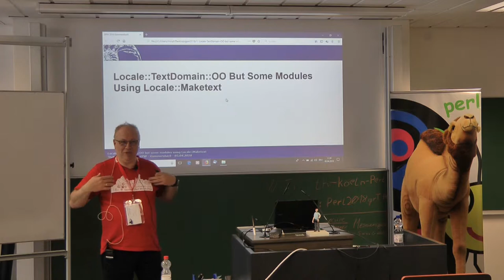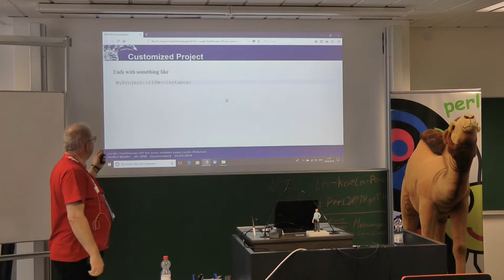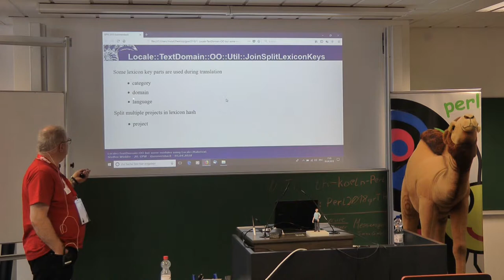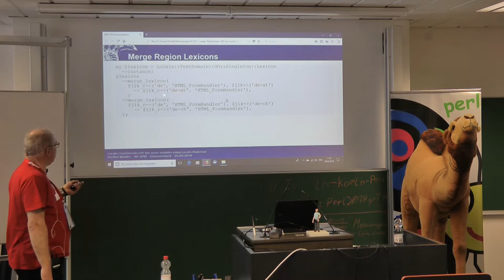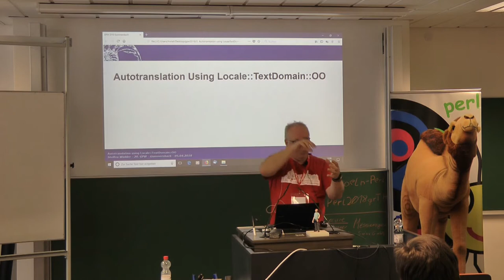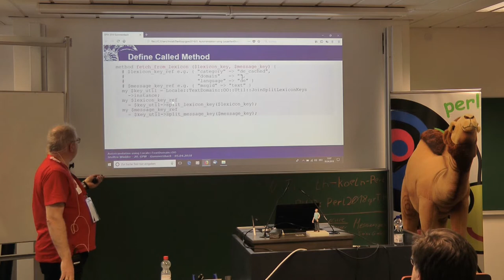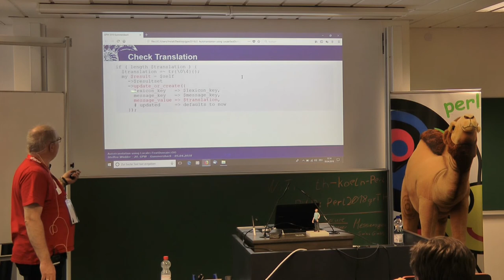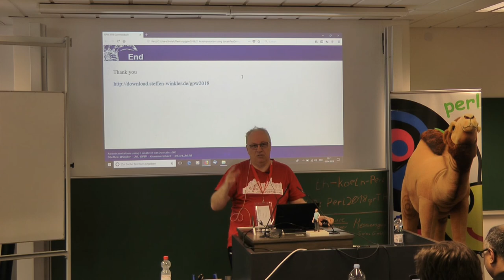Locale::TextDomain::OO aber einige Module benutzen Locale::Maketext - Steffen Winkler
Im Vortrag geht es darum, welche vielfältigen Möglichkeiten man hat, Lexikons aufzubauen und wie man diese dann einsetzt.

Am Anfang werden einige grundsätzliche Dinge von Locale::TextDomain::OO erklärt, wie zum Beispiel, wann man die Methode new bzw. instance benutzt.